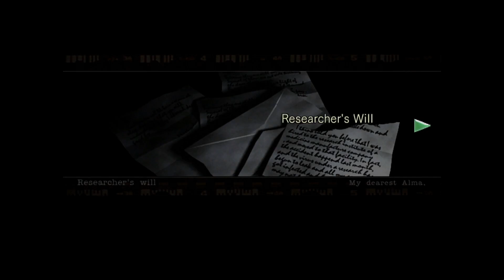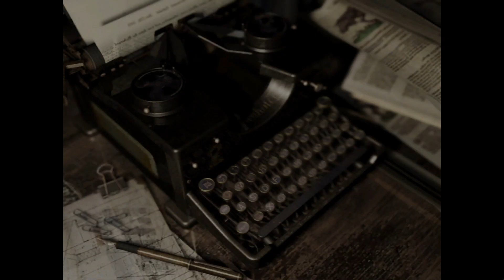Fighting a Giant Snake | Resident Evil episode 5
The fumbling through the mansion continues! Puzzles are solved, zombies are fought and there is an encounter with a big snake.